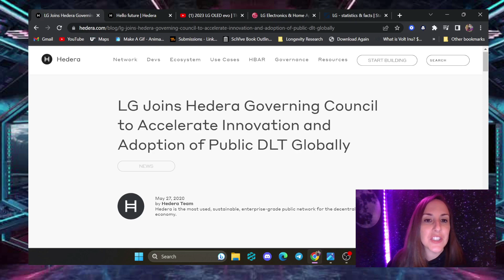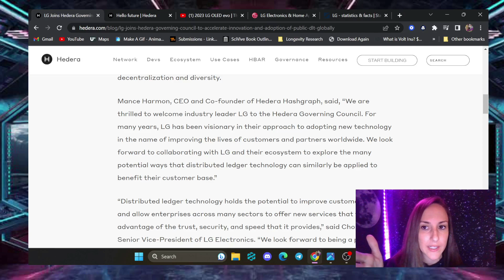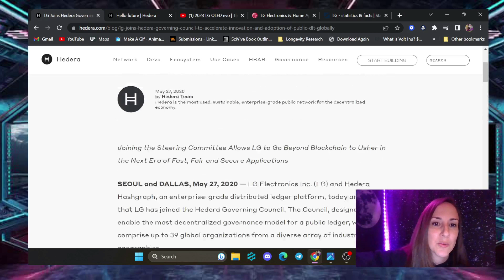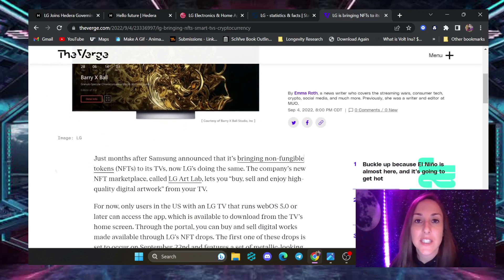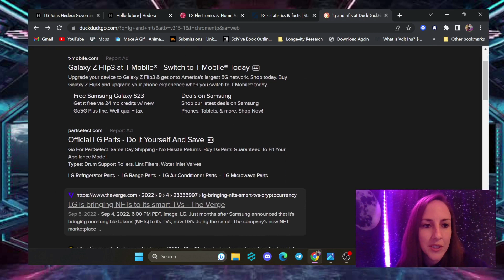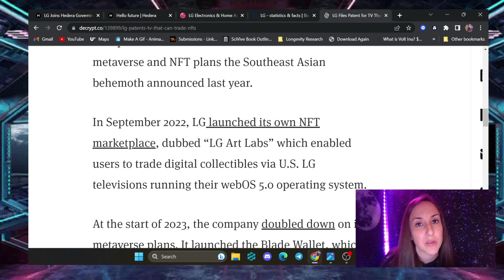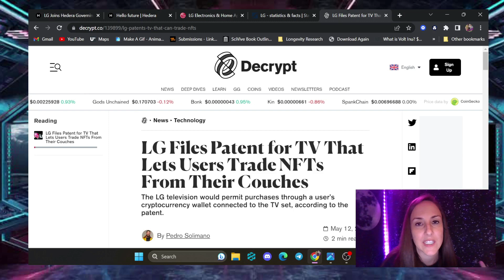HEDERA & LG -GOVERNING COUNCIL MEMBER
Hedera has an extremely impressive set of governing council members and LG is one of them. How is this behemoth of an electronics enterprise intertwined with Hedera Hashgraph? Watch this video to find out.
Ethereum: 0x90451a4093A8e33Ca9e5782eBCf5472DcCB3D1c1

Bitcoin: bc1q4ghcnyp3kgen90rnydwwua5vyxu8tmy67k2cch

BNB: 0xfe50c4374a51bC6EC26DA2C0b298ecC82b8Ba5B1